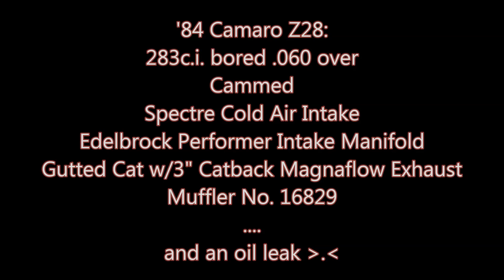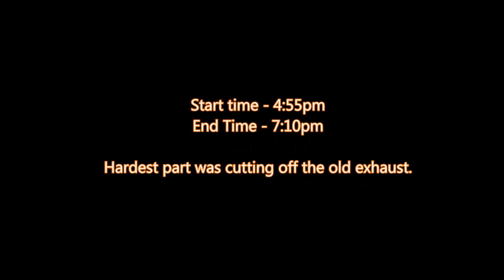New Magnaflow 16829 Catback Camaro Exhaust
This last Wednesday (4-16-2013) I swapped out my old exhaust system for this new 3" Catback exhaust system from Magnaflow with a 16829 muffler. I'm loving every minute of this exhaust... it's quiet at cruising speeds, and screams when I get on it. Cabin noise is well... minimal, I can hear it... but it doesn't drone nor is it uncomfortable.